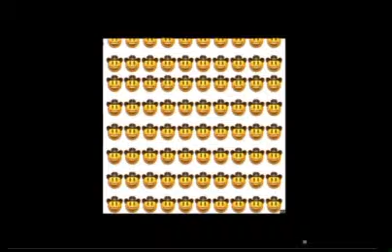ROWSKIFANBOY - Toilet (ft. Black Beethoven)